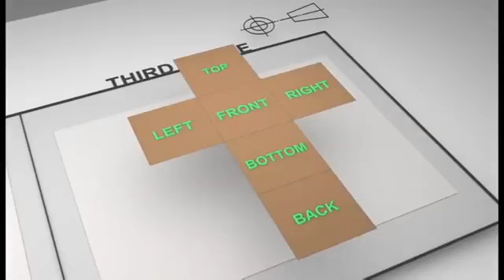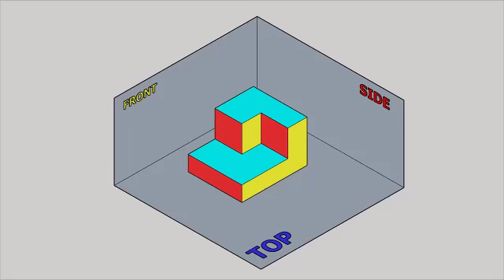Engineering Drawing View Types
Engineering Drawing View Types ( @ticlearningcenter  )